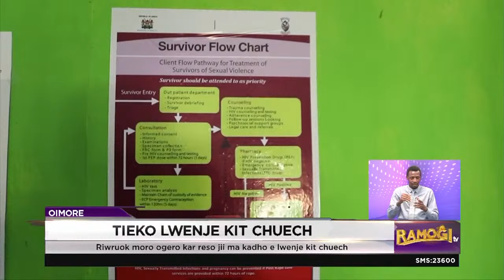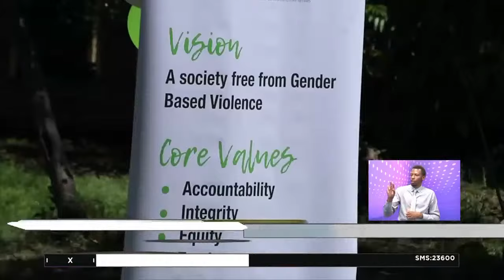Kar reso jii ma kale e lwenje mag kit chuech oger Mbita